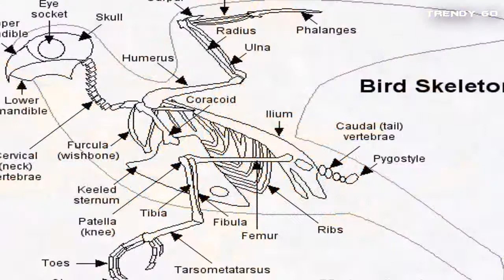What if the Dinosaurs Return to Earth in 5 Years ?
In this video we will discuss, is there any chance to dinosaur come back to earth. What will happen then.

Our interest has always been sticked to the creatures which existed years ago. The most
important example of this is dinosaurs. Dinosaurs existed and got extinct years ago but they
keep on revisiting us through cinema, stories and now there are rumours that you might be able to see one moving on your side, soon. Evolution has always been unidirectional and it never moves backward but certain scientists today claim to hold command of science and they confidently say that it is possible to take evolution and variation in reverse direction. By saying this, these scientists mean that they can bring dinosaurs back to life.